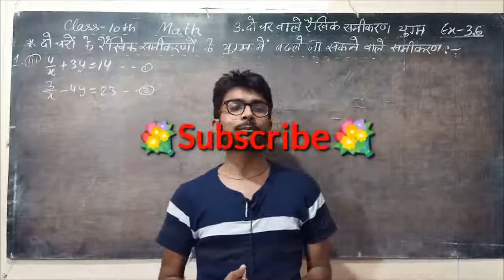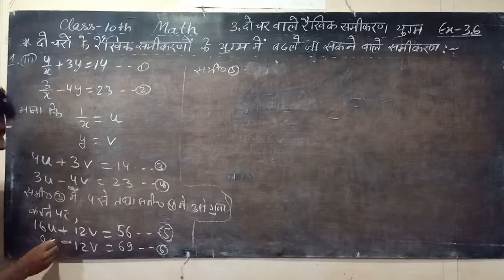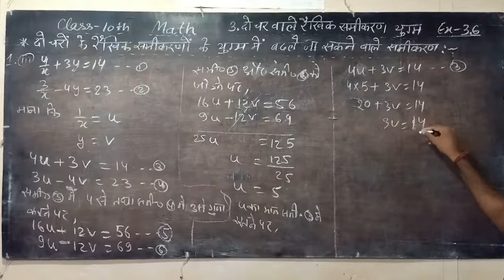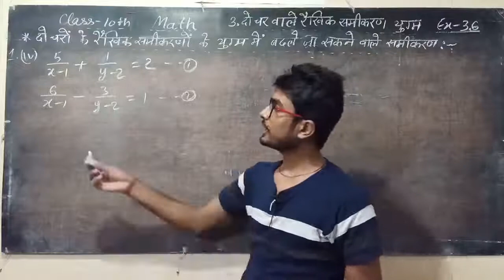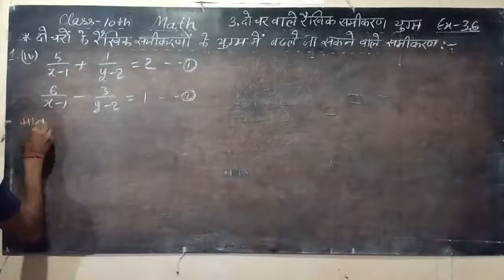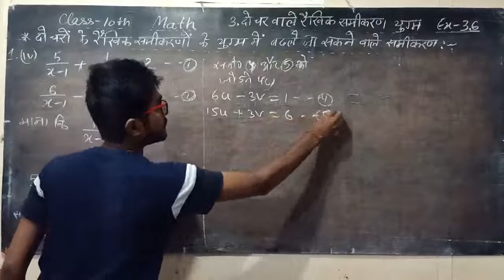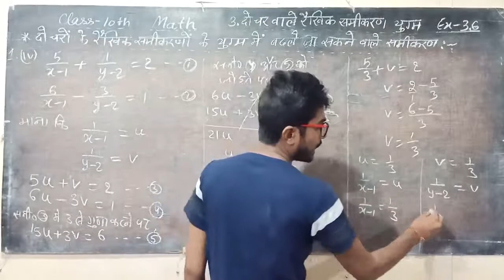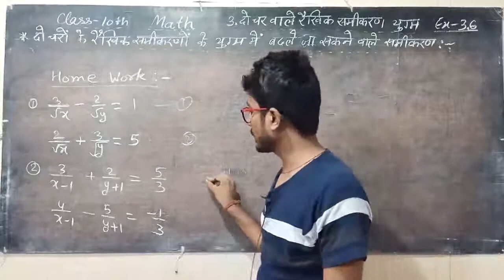NCERT 10th MATH 3.29 दो चरों के रैखिक समीकरणों के युग्म में बदले जा सकने वाले समीकरण, प्रश्नावली 3.6